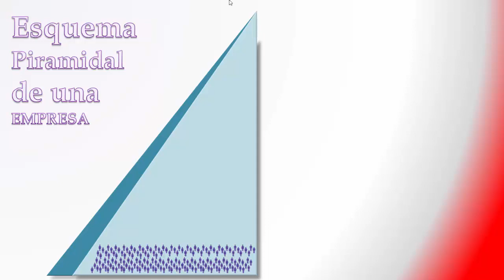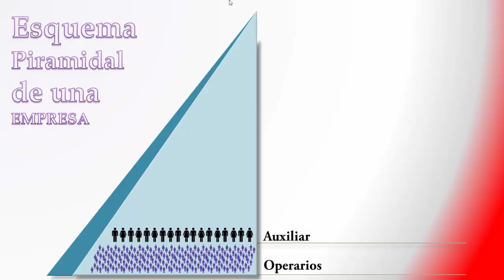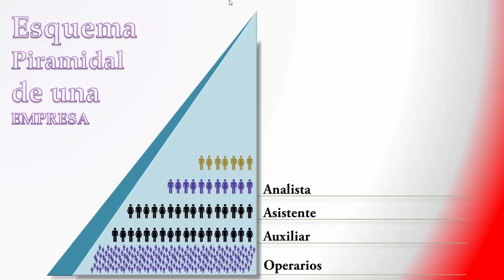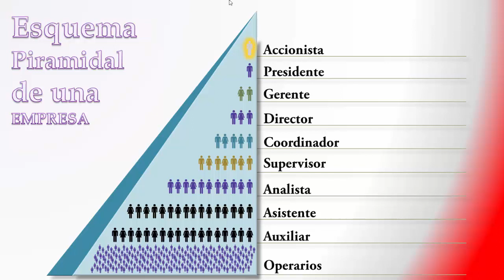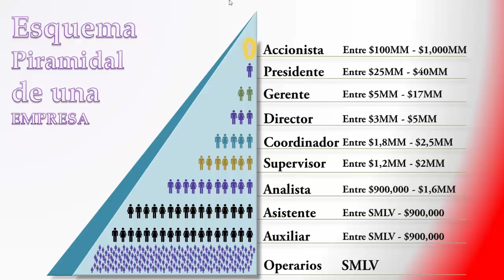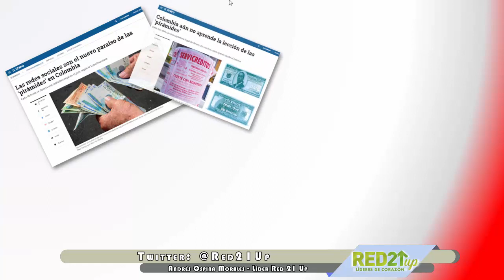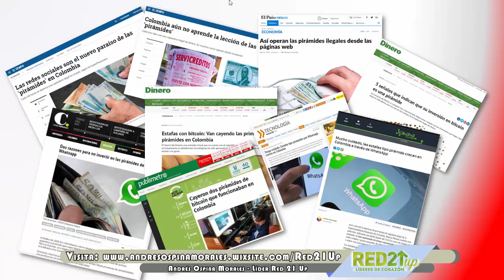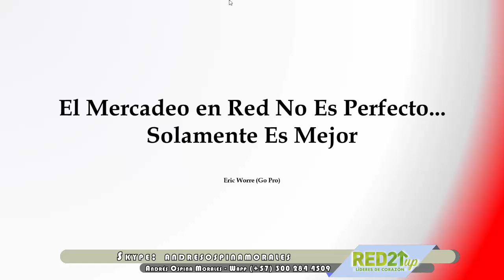Las VERDADERAS piramides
Hola!!!

Crees conocer las verdaderas pirámides? Eres un Gurú en estos temas... déjame mostrarte una pirámide que no creerías que existe y en la cual seguramente estuviste o estas involucrado.

Disfruta de este vídeo y cualquier duda que tengas con gusto estoy atento a ti!